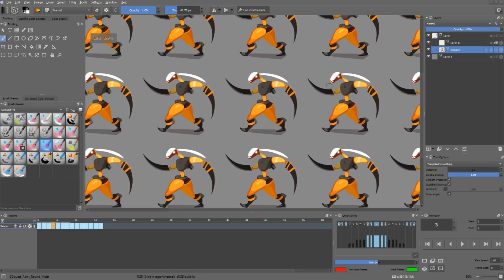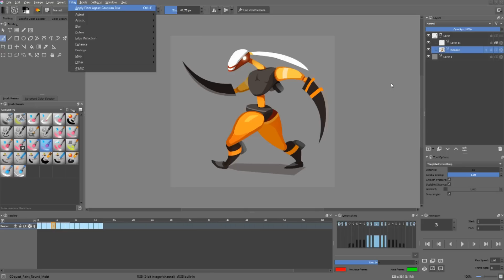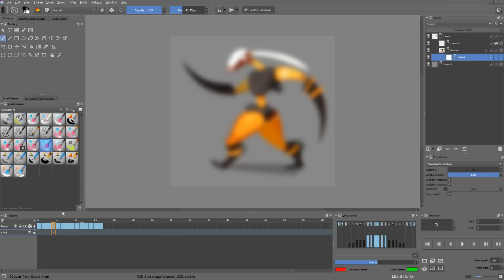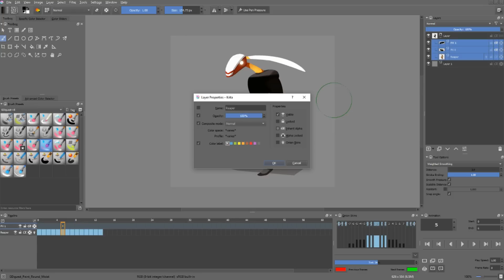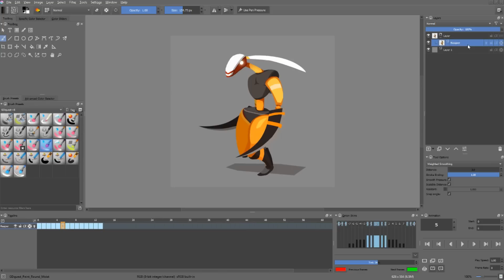Krita tips: navigate menus faster with the keyboard